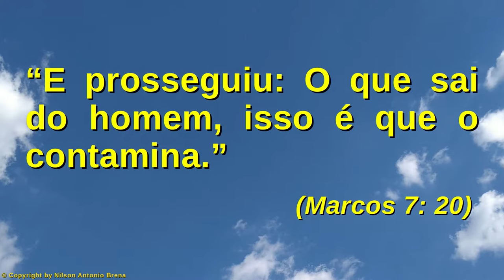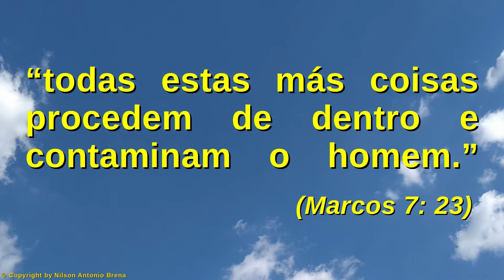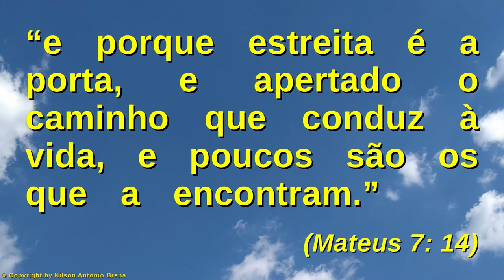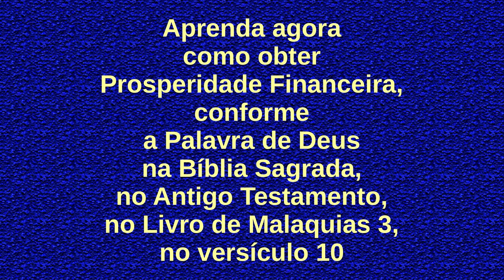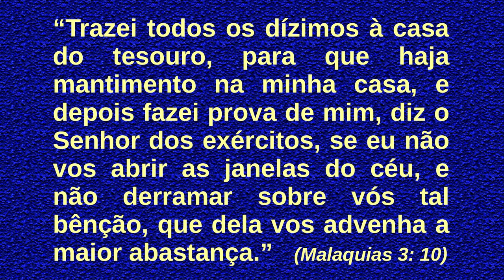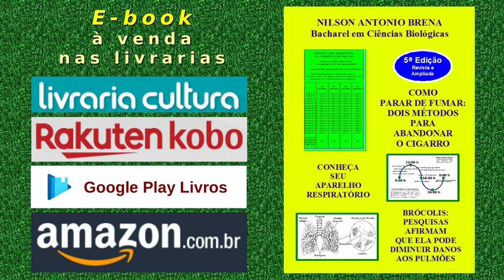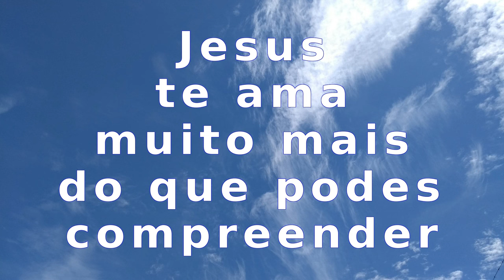151 - As 13 Coisas que Contaminam o Homem - Parte 7 - Nilson A. Brena 24/10/21 Rádio Vibe Mundial FM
Vídeo 151 de 24/10/2021 por Nilson Antonio Brena: "As 13 Coisas que Contaminam o Homem - Parte 7". Palestra com base na Bíblia Sagrada. Criada e proferida pelo Biólogo brasileiro Nilson Antonio Brena. Programa "Reflexões sobre Jesus" da Rádio Vibe Mundial FM 95,7 de São Paulo SP, Brasil.

PIX
Selecione e copie a Chave PIX:
bc49101a-5463-4a06-8a87-d968a3c1f1d2

Agência 0253
Operação 1288
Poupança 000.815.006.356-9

Crédito Musical